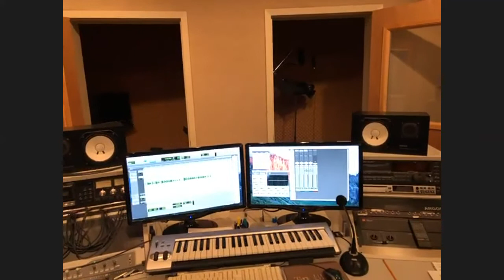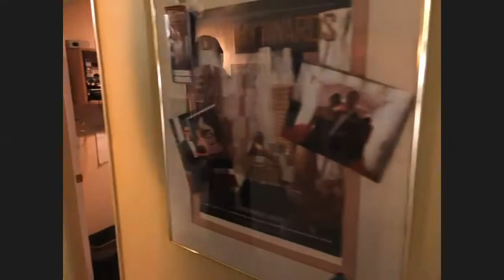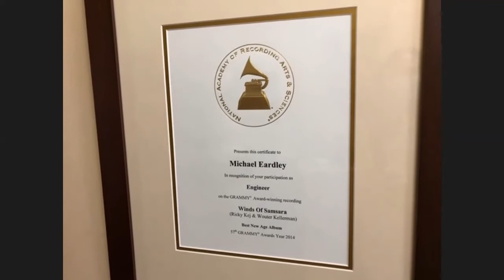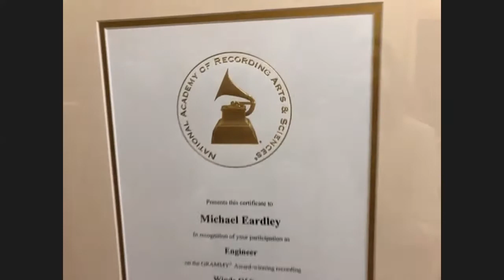RJO Virtual Happy Hour and Tour of Tanglewood Productions | Sep. 30, 2020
In anticipation of our forthcoming Earth Wind & Fire CD release, RJO Music Director Chuck Reider and producer Michael Eardley took RJO friends and fans on a virtual tour of Tanglewood Productions to see where the magic happens.

We all raised a glass to this exciting project, gained some insight into the recording process, and were entertained by a fabulous trio of musicians.

Featuring Angelo Monroy on piano, Dylan Coleman-Tunstall on bass, and David "Pudge" Gervais on drums.

To find out more about this project and how you can help support, please